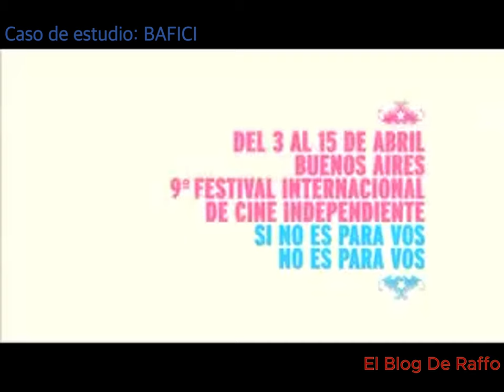Publicidad Argentina BAFICI : Motivo PINKY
Caso de estudio BAFICI “Si no es para vos, no es para vos ”Campaña realizada para el Buenos Aires 9º Festival de Cine Independiente a cargo de la agencia La Comunidad#emprendimiento